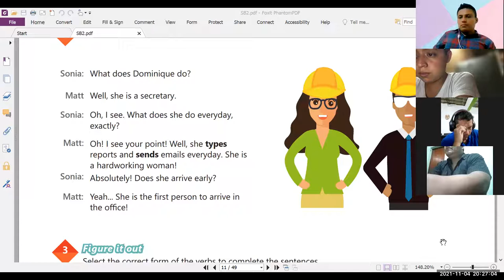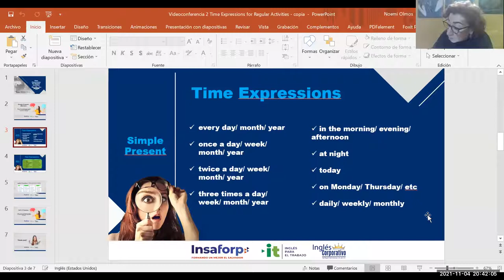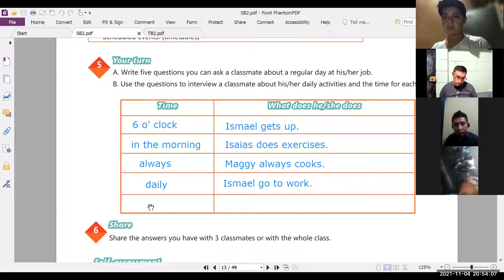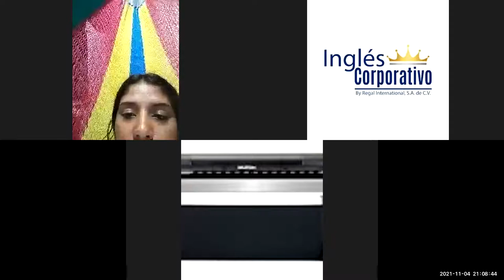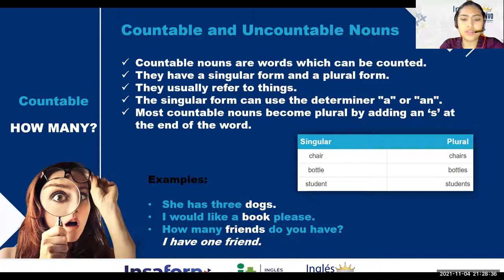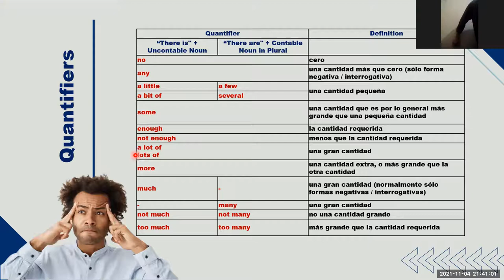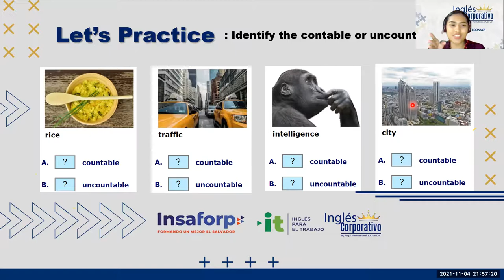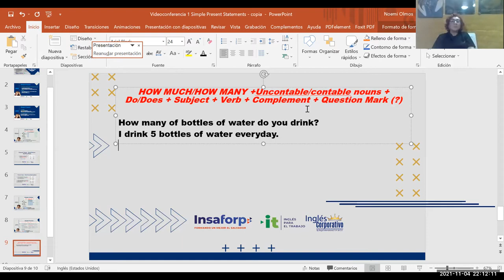Ingles Corporativo-Videoconferencia #3 - How to use how much and how many.